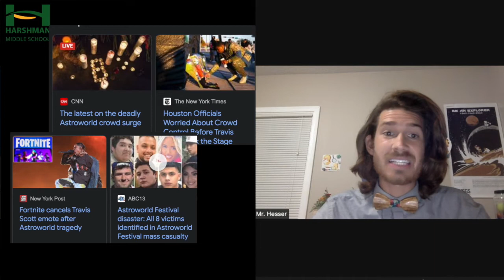Daily Announcements: Tuesday, November 9th 2021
It's Tuesday at Harshman which means some great trivia and the recognition of our attendance winners!
¡Es martes en Harshman, lo que significa una gran trivia y el reconocimiento de nuestros ganadores de asistencia!